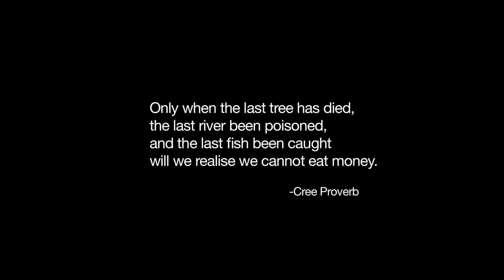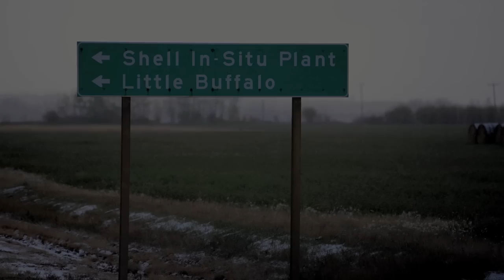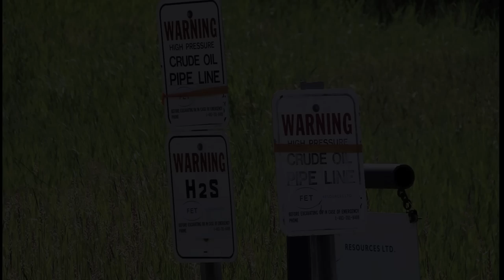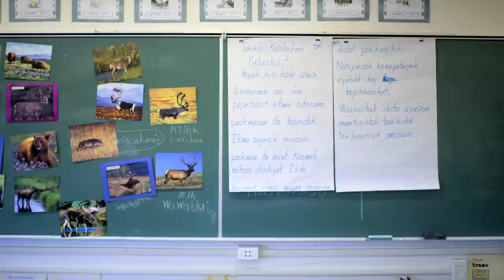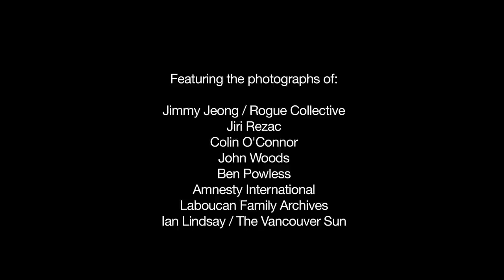'Oil On Lubicon Land' - A Photo Essay From Greenpeace Campaigner Melina Laboucan-Massimo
Melina Laboucan-Massimo, a member of the Lubicon Cree First Nation and a Climate and Energy Campaigner with Greenpeace, describes the impact of oil and gas developments and the recent oil spill in the traditional territory of the Lubicon Cree in northern Alberta.